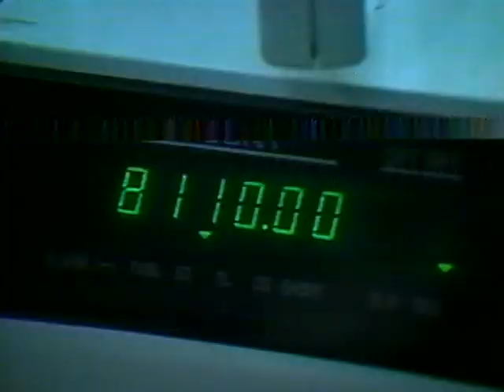El carrito viene con premios | Sábado Gigante